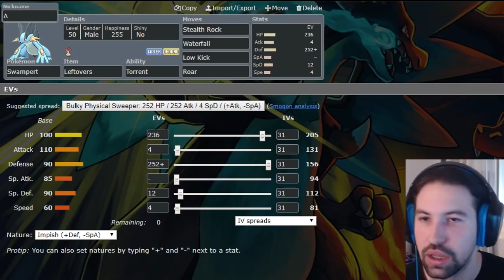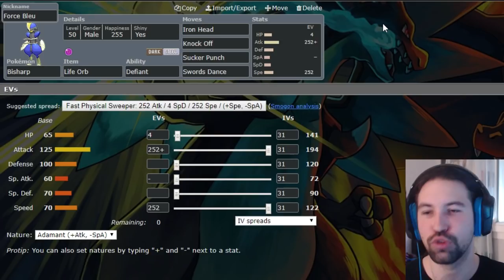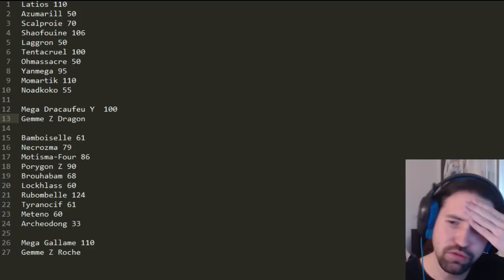TEAM BUILDING contre LES STARMIE PALADORIA - CPF SAISON 3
La CPF est de retour pour une saison 3 ! Elle commence dès le 4 Mars et durera un total de 11 semaines plus 2 semaines de play-off !
Au programme :
 - tous les mercredi à 16h, le show récapitulatif de la semaine animé par nos analystes

Les analyses auront lieu chaque semaine sur la chaîne officielle de la CPF, ainsi que l'analyse globale des drafts :

La CPF est une occasion unique pour les coachs des matchs dignes des plus grandes draft leagues. Alors foncez supporter votre équipe favorite et appréciez le spectacle !